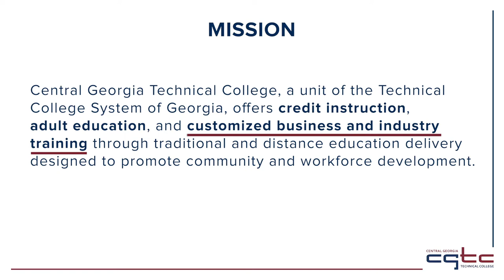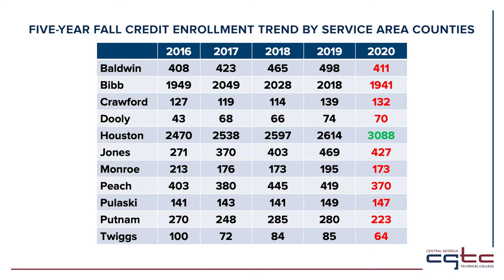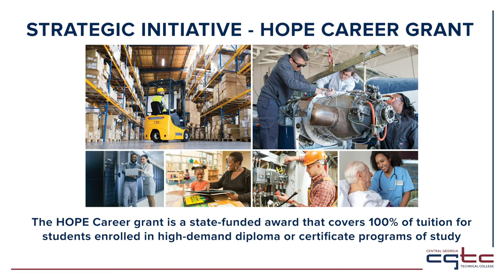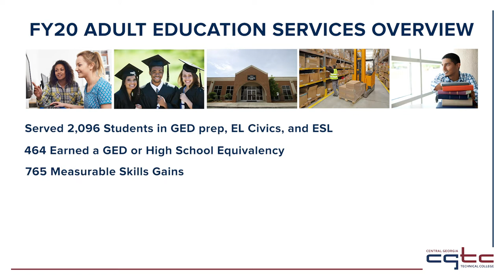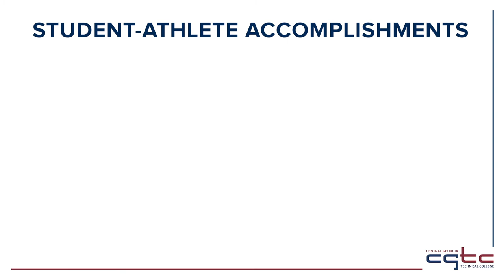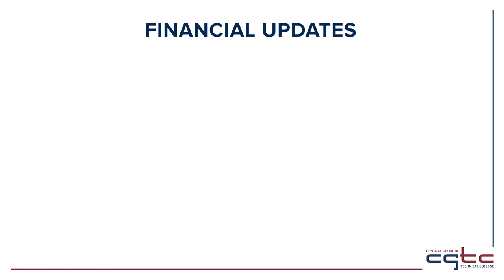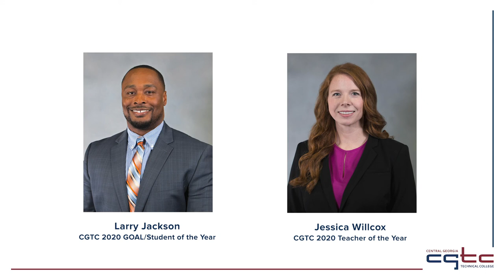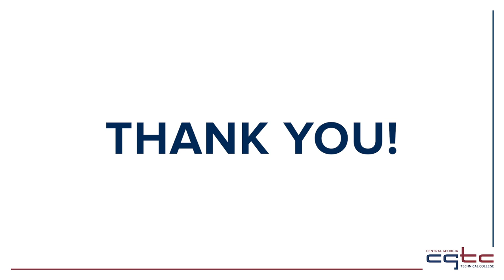CGTC 2020 State of the College Address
Dr. Ivan H. Allen and members of CGTC's leadership team provide an in-depth review of the College's FY20 progress and achievements.